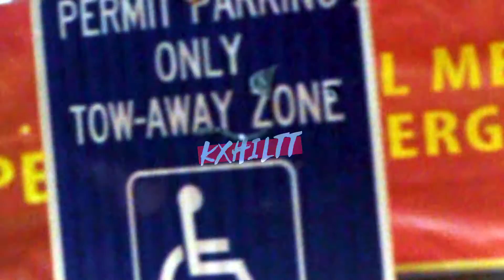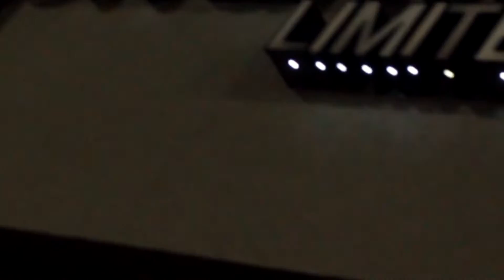Keez Jetski - 119 Freestyle (Prod.DmitriB) Ep.1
Keez Jetski - 119 Freestyle